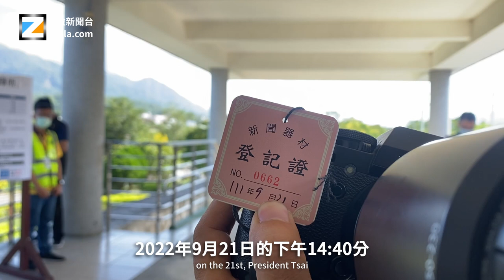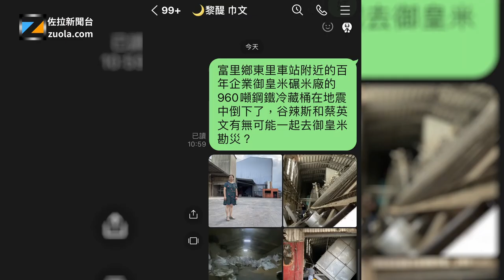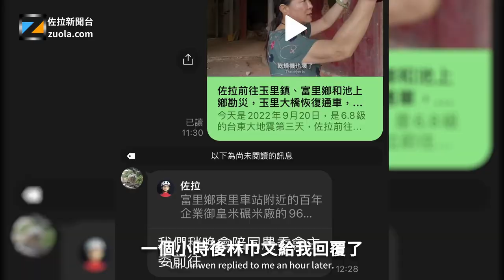御皇米絕處逢生的故事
御皇米地震後面臨巨額重建資金缺口，老板娘著急得快要哭出來了。行政院農業委員會主任委主委陳吉仲現場勘災，馬上解決了御皇米面臨的兩個問題，讓御皇米可以谷底求生。

大家好，我是佐拉，今天是2022年9月21日。話說昨天我去地震災區拍攝地震災情素材，在東里車站遇到了御皇米的胡玉金女士，她邀請我去她家的碾米廠查看災情。我一介平民，無官無職，只是純粹記錄災情畫面而已，談不上勘災。我記錄了她快要哭出來的畫面。

我承諾會做成影片加上字幕公佈在網路上，希望引起公眾關注，希望有官員來真的勘災，看看有沒有什麼幫助胡玉金女士的碾米廠度過這個難關。

我回到家把影片剪輯出來了，加上了字幕。胡玉金女士告訴我，今天21日的下午14:40分，總統蔡英文女士會到東里車站勘災，她想去邀請總統蔡英文順道去碾米廠查看災情，我認為總統蔡英文的維安陣仗很龐大，行程基本上也提前安排好，很難臨時改動行程去御皇米。我想到上個月蔡英文說，谷辣斯打電話給總統，給行政院各部會打電話，會有人接。於是，上午11點半的時候我用LINE聯絡林巾文，她應該是跟著谷辣斯跑行程的人之一，圖文並茂說明瞭胡玉金女士遇到的情況，也同樣在Twitter和Facebook上 @ 了谷辣斯。很多公眾人物是助理在看社交媒體消息，我不確定是否有效。一個小時後，林巾文給我回復了：「我們稍晚會陪同農委員主委前往」。

我也驅車33.3公里，從瑞穗開車到了富里鄉的御皇米碾米廠，正巧遇到車隊進入碾米廠。我很幸運的遇到了胡玉金女士的先生宋鴻琳正在跟行政院農業委員會主任委陳吉仲介紹目前的困境，我舉起全景相機全程記錄。

陳吉仲和她的隨行人員，熟悉法規和政策，在現有的法規支持下，從容果斷地提供了救助方案。

很高興胡玉金女士因地震遭遇的困境有了轉機。問題能解決，來的是總統蔡英文還是陳吉仲都不重要了。不過，我比較關心陳吉仲是如何得知御皇米碾米廠災情並安排勘災時間的。在早上11點，胡玉金女士還在想去東里車站「邀請」總統的做法，1個半小時後就終於被農委員主委陳吉仲注意到了。這中間，不知道是我的圖文被看到，還是御皇米碾米廠作為百年企業擁有極好的人脈，自己聯繫上了陳吉仲。

我去問林巾文，是谷辣斯看了的圖文後把陳吉仲喊過來的，還是谷辣斯和陳吉仲早有行程安排去碾米廠勘災，她20個小時里都不回答我。也許這個事情對她們不重要。對我是蠻重要的，這關係到我做這些地震後「勘災」影片的意義，我想知道我到底有沒有幫到別人。人們都愛說官員政客愛做秀，民主國家的官員勤政為民勞累奔波，願意上門服務，無論是主動的還是被動的，在被幫助的人鞠躬或口頭致謝的那一刻，看到被幫助的人相互擁抱慶祝，還是覺得生命是燦爛的，是有意義的。我不是官員，我都常常在利人不損已情況下，覺得幫助別人是一件很開心的事。